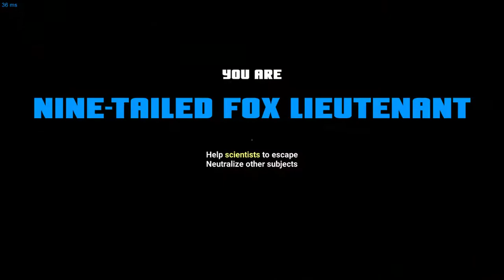SCP: Secret Laboratory - WHAT SOLDIER!!!!